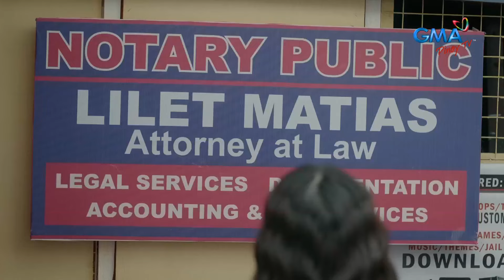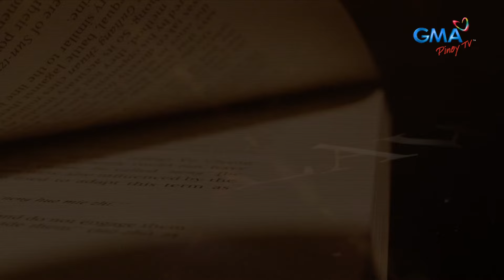Lilet Matias: Attorney-at-Law: Lilet, may unwanted visitor!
Sino ang bigla na lang nagpakita at nanggulo sa bahay ng pamilya ni Lilet?

Mapapanood ang full episodes ng “Lilet Matias: Attorney-at-Law” overseas sa GMA Pinoy TV. Bisitahin lang ang para sa detalye!